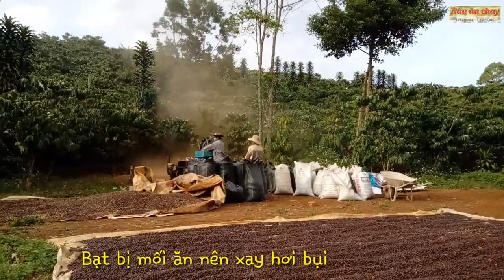Chà cà phê mẻ đầu tiên| Nấu ăn chay trồng rau làm vườn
Xay cà phê mẻ đầu tiên, trên vườn còn rất nhiều cà chưa hái xong. Năm nay mùa cà phê đến muộn, Tết thì đến sớm không biết đến Tết có xong mùa chưa nữa.